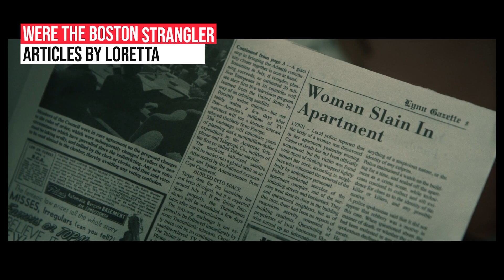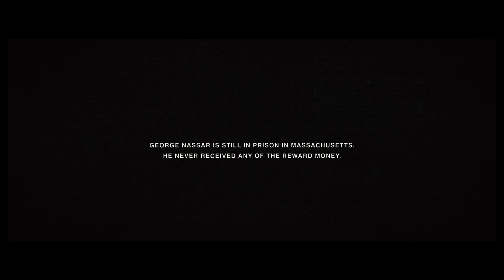Boston Strangler Ending Explained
Considering the historical tale that served as the film's inspiration, the Boston Strangler conclusion could raise more questions than it does answers. The two "female reporters" who broke the news of someone killing largely alone elderly ladies in Boston in the early 1960s are the focus of a new true crime film.